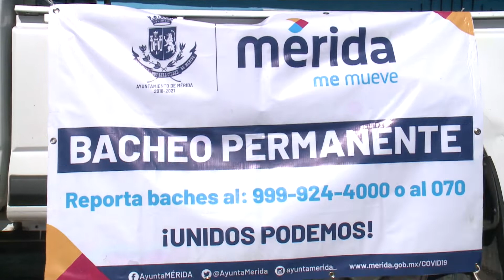AYUNTAMIENTO DE MÉRIDA CONTINÚA CON TRABAJOS DE BACHEO.